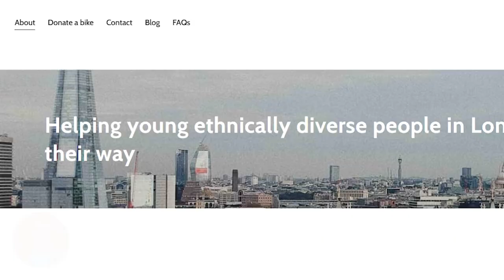"BeLo" Hazy Pale Ale // Scribe & Brixton Brewery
After a staggering 6 days of cycling, the boys are nearing the end of their 900km journey. Setting off from the Giant’s Causeway, leaving port from Dublin, swiftly cycling through the Welsh countryside and blasting through Bristol, their final stop is… Brixton Brewery!

CONGRATULATIONS to Mike & Lindsay , the drinks are well deserved!

All proceeds from this amazing collaboration will go to support Brixton cycling charity @upcycleldn_ which provides bikes and bike maintenance training to underprivileged young people.

About Scribe:
As a new, fast-growing brand, we get asked why customers should buy Scribe over other brands, and when we explain the differences, it soon becomes evident!
We've been bringing a new ethos and attitude since 2018, breaking through the corporate dominance of the cycling elite to offer you something different. From who we are, to how our wheels are made, and our sustainable goals for the future.
But it’s not a case of style over substance, Scribe wheels have been attaining amazing industry reviews and they orientate around the same areas; Responsiveness, Acceleration and Performance. Basically, incredible wheels that respond FAST, offering unrivalled levels of performance from a unique company with an unconventional vibe - made to push not only your ability, but your individuality